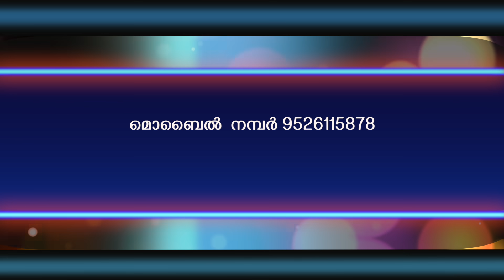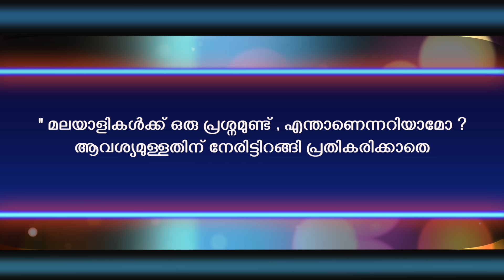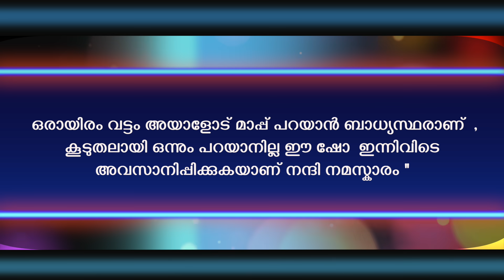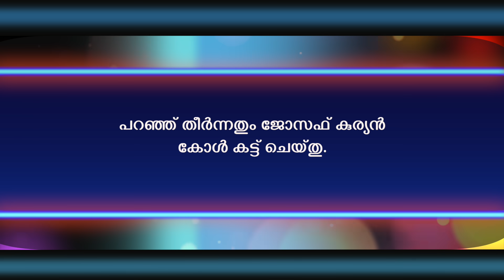മുലയൂട്ടുന്ന വധുവിനെ ആവശ്യമുണ്ട് ..Shahul Malayil